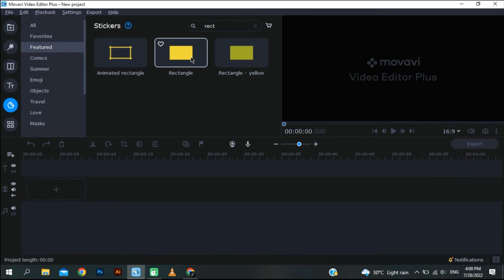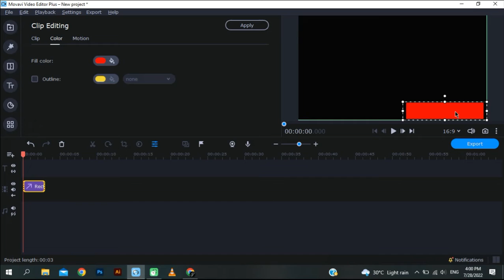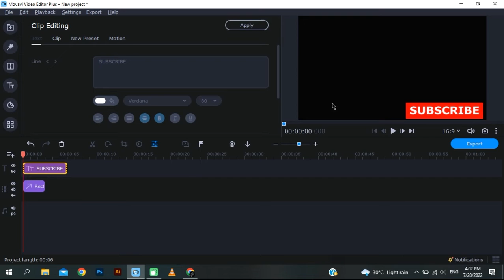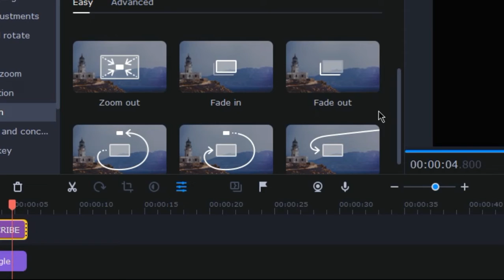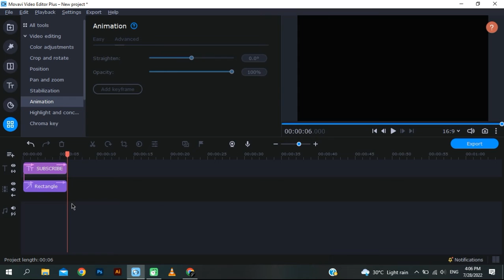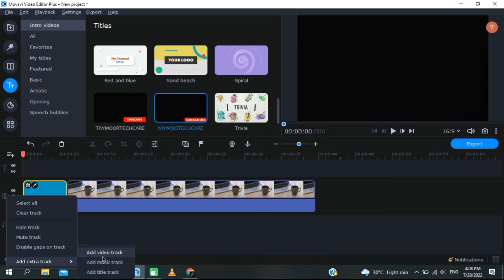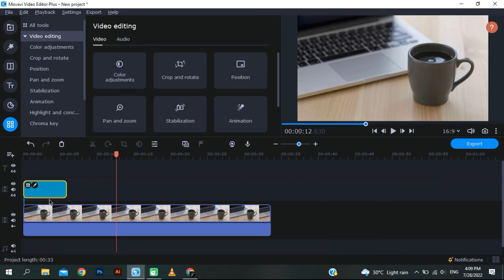How to make subscribe button in movavi video editor plus | taymoortechcare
Movavi video editor plus provides you with a wide range of tools to create amazing and professional videos.